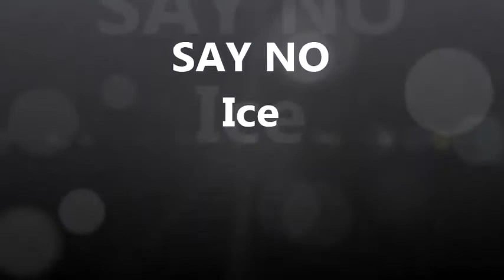പൊള്ളൽ ഉണ്ടായാൽ ? വീടുകളിൽ ചെയ്യാവുന്ന പ്രഥമ ശുശ്രുഷ BURNS FIRST AID AT HOME in Malayalam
പൊള്ളൽ ഉണ്ടായാൽ ? വീടുകളിൽ ചെയ്യാവുന്ന പ്രഥമ ശുശ്രുഷ
first aid for burns at home. Pour water at the affected area for 20 minutes.
Send the casualty immedietly to the nearest hospital. Burns quick remedy.latest health tips for burns